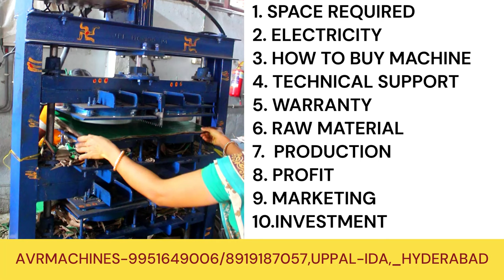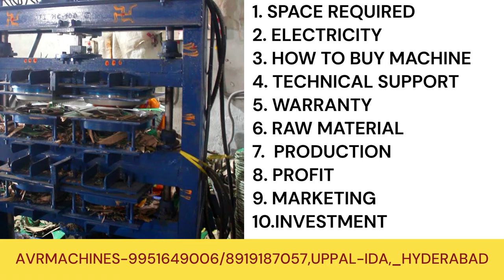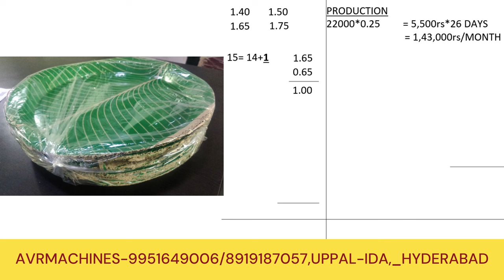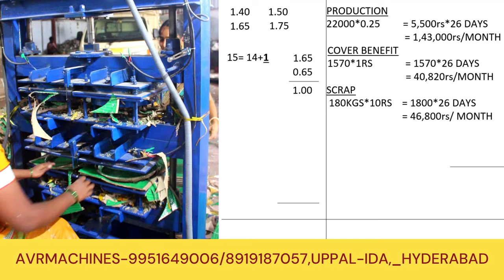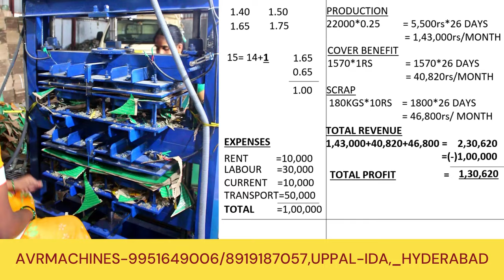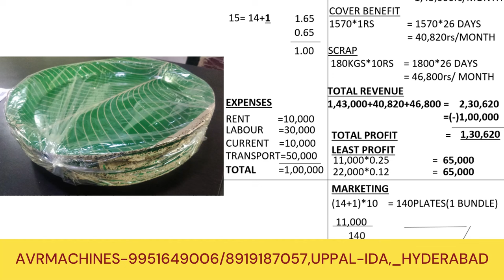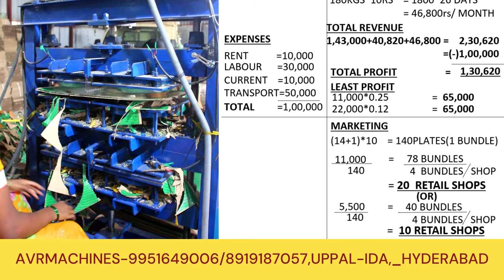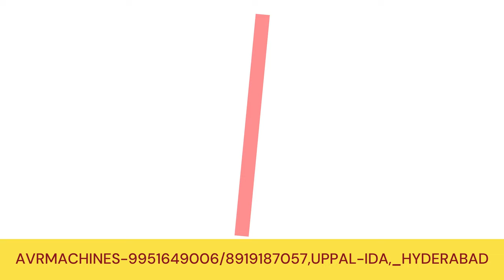Paper Plate Making Machine, Project, బ్యాంక్ లోన్ తో, మీ సొంత వ్యాపారం, తక్కువ పెట్టుబడి, అధిక లాభం,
### Suggested Description 📝
Discover the secrets to launching a high-profit business with minimal investment! In this video, we dive deep into paper plate manufacturing, exploring how a simple paper plate machine can become a lucrative venture. Learn everything from selecting the right machine, and understanding the market demand, to navigating the process of securing a bank loan for your business. Whether you're looking for a new business idea or aiming to expand your current operations, this guide is your first step towards success. Don't miss our expert insights and tips on maximising your investment.